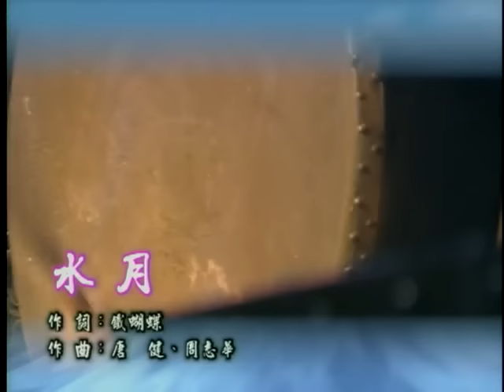于濤 Yu Tao【水月】Official Music Video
水月

作曲 唐健/周志華
作詞 鐵蝴蝶

心已隨風去　山水仍相依　錯放的人生誰在喃喃自語
來去的你我　曾笑看的風雨
而今的大地　空留一聲歎息

月兒明明　水清清　一曲清流翻飛弦外的音
來時花鋪滿路　去時已荒蕪
若天外有天　何必今世纏綿

水自多情不懂月的陰晴　只留住這一刻凝凍的表情
緣盡的你我只剩下天意　只愛到一人獨行霜滿的大地